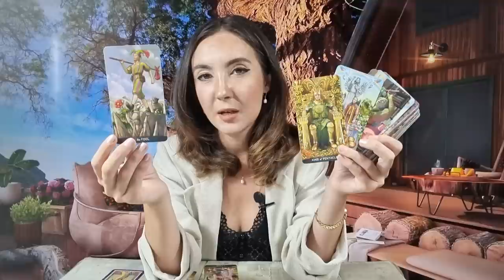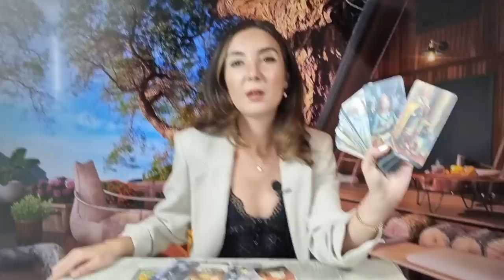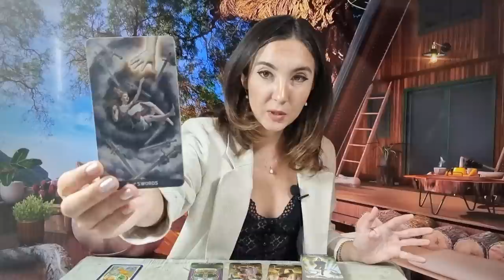𝗪𝗘𝗘𝗞𝗘𝗡𝗗 🌈 𝟵-𝟭𝟬 𝗦𝗘𝗣𝗧𝗘𝗠𝗕𝗥𝗜𝗘 🌍 𝗧𝗔𝗥𝗢𝗧 𝗛𝗢𝗥𝗢𝗦𝗖𝗢𝗣 𝗭𝗜𝗟𝗡𝗜𝗖 𝗣𝗘 𝗭𝗢𝗗𝗜𝗜 ♈️♉️♊️♋️♌️♍️♎️♏️♐️♑️♒️♓️